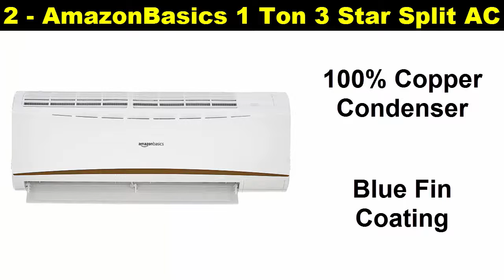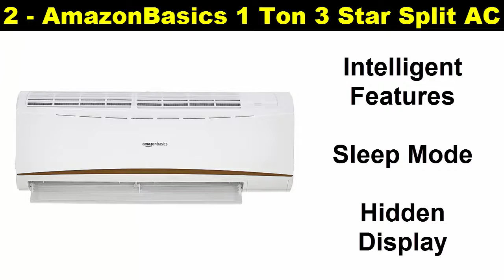Top 5 Best Air Conditioners Under 25000 In 2022 | Best Split AC and Window AC Below 25k In India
1 - iFFALCON 1 Ton 3 Star Split AC

2 - AmazonBasics 1 Ton 3 Star Split AC

3 - Blue Star 0.8 Ton 3 Star Split AC

4 - Daikin 0.8 Ton 3 Star Split AC

5 - Voltas 1.4 Ton 3 Star Window AC

With the current rise in temperature every year, life without an AC in most Indian cities is becoming unbearable. With summer already knocking on our doors, and considering the past temperature records, you can expect daily average temperatures from 30 - 46 degrees in different parts of the country. An air conditioner is a huge investment and to make it worthwhile, the smart approach is to get the best air conditioner on the market.

However, choosing the best AC for your home by filtering the different options based on various configurations, features, and your budget is not easy. top 5 ACs in India in 2022 with their standout specifications.